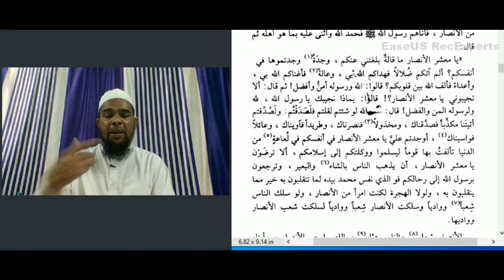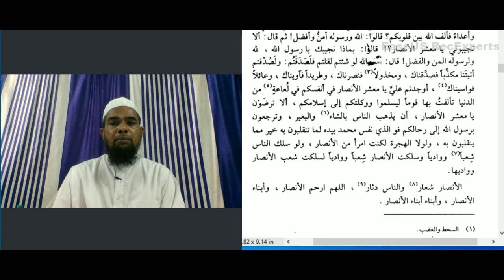Learn arabic language and literature/Hazar rasulullah sl ki taqreer/مختارات اول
Asslamu Alaikum !

Hazrat!

Taqreer bayanat
Taqreer bayan
Taqreer vidio
Ilm ki fazilat aur hasil karne ka tariqa
Rasheed Rajasthani
Rasheed nadvi
Islahi bayan
Islahi bayanat
Motivational vidio
Abdur Rashid
Abdul Rashid
Rashid miftahi
Rasheed
Rashid
Tarbiyat
Darsequran
Dars e Quran
Darse hadees

Rasheed nadvi
Islahi bayan
Islahi bayanat
Motivational vidio
Abdur Rashid
Abdul Rashid
Rashid miftahi
Rasheed
Rashid
Tarbiyat
Darsequran
Dars e Quran
Darse hadees